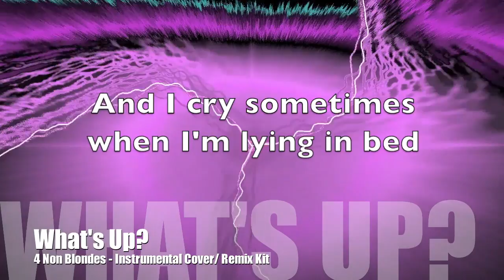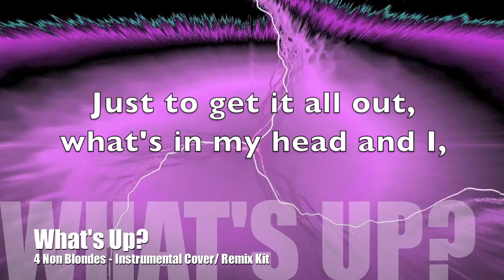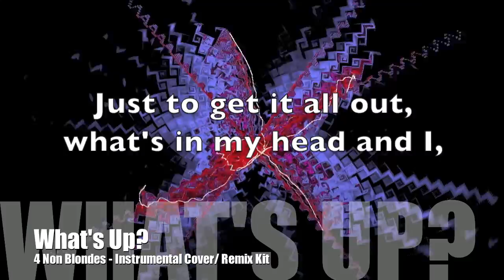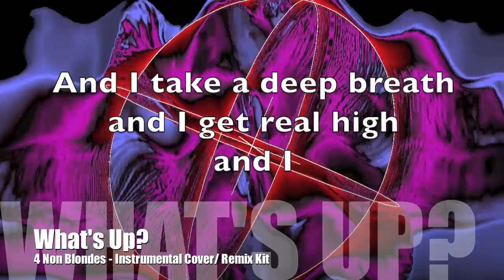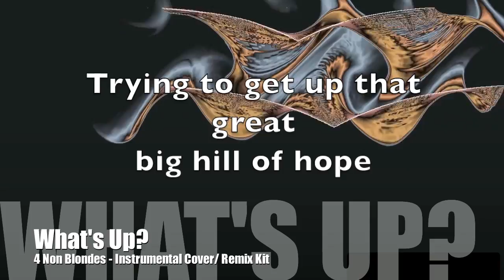What's Up - 4 Non Blondes - Cover